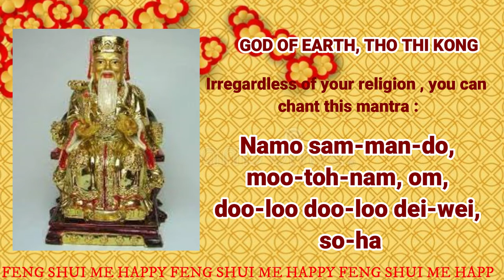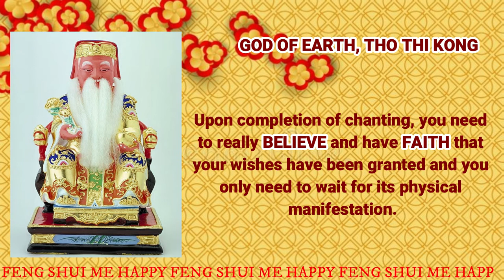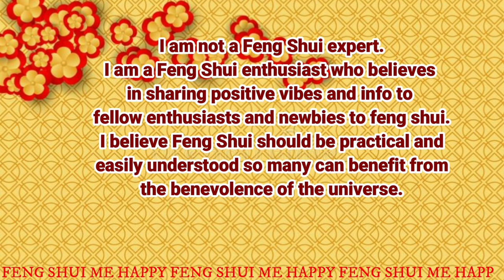THO THI KONG GOD OF EARTH OFFERING TO HAVE WEALTH FORTUNE PROSPERITY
In celebration of THO THI KONG Birthday and the giving of blessings and wealth via manifestation of lucky number, this blog would like to share more background of THO THI KONG to benefit and increase the faith of more people.

THO THI KONG Birthday is usually celebrated on Lunar 2nd month 2nd Day and Eight Month the Fifteen Day (Mid Autumn Festival). Based on past experience, THO THI KONG is very generous and will manifest His winning numbers on lottery during the Birthday period to share His Blessings and wealth to the people. His wish to help everyone gain wealth and prosper so that we can succeed in our purposes !
"Prosperous" can mean continued to thrive, continued success in everything you do, to grow, to flourish, to have wealth and good fortune.

Just hang around the Temple during his Celebration Day and you may get to see Lucky Number written on Incense Urn or Joss-Papers. One should also invite "Red-Packet" from His Wealth Vault. The small amount of money inside are very auspicious and best if used to put inside the wallets, put at Wealth location or contribute to your business capital so that with His blessings, wealth will grow and business would flourish.